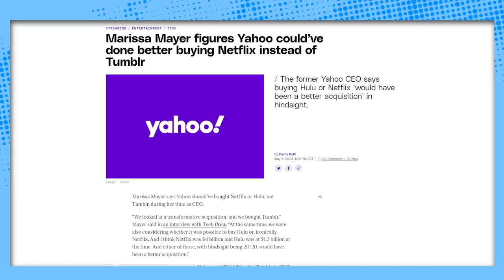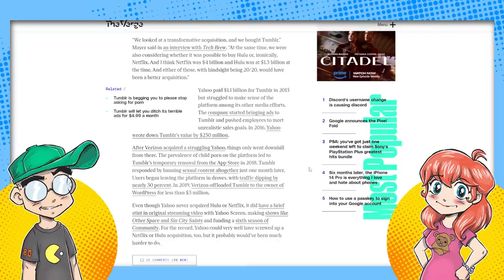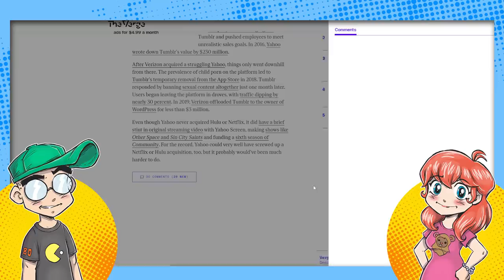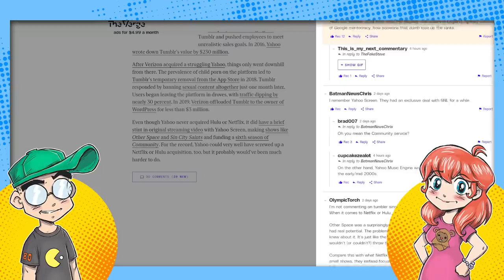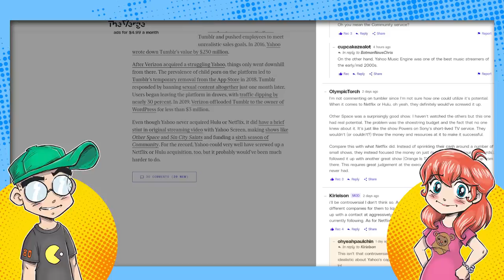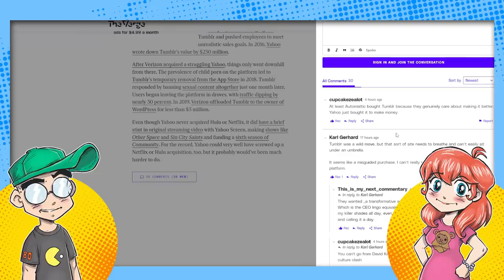TA-DUMB! Yahoo Bought TUMBLR Instead of NETFLIX?!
Yahoo had a choice between buying Tumblr and buying Netflix... and they chose Tumblr. Yahoo paid $1.1 billion for Tumblr and it was sold for less than $3 million a few years later. Talk about a ta-dumb decision...